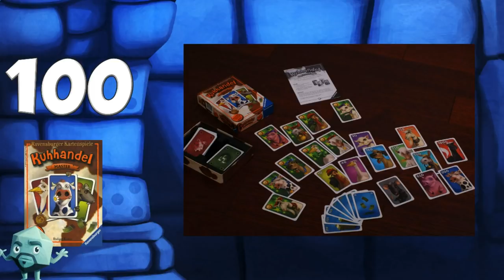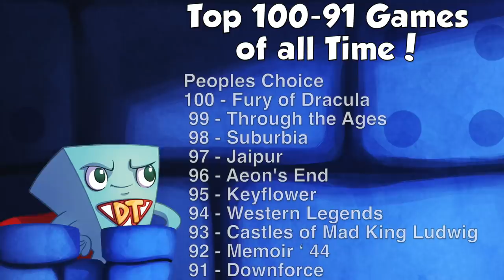Top 100 Games of All Time 100-91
Tom & Zee Kick off their Top 100 games of all time joined by Roy & Mike for the people's Choice!